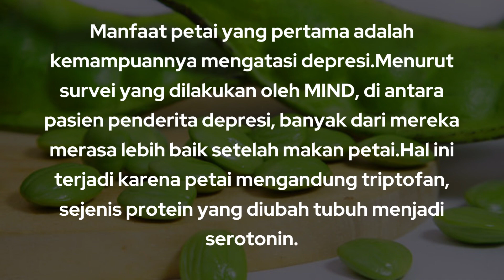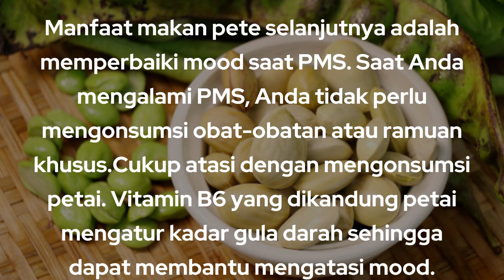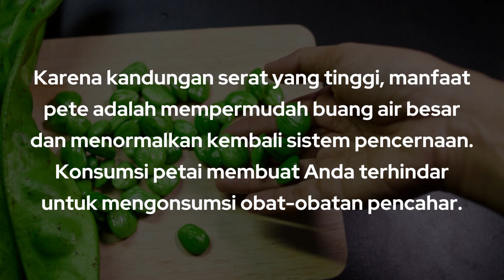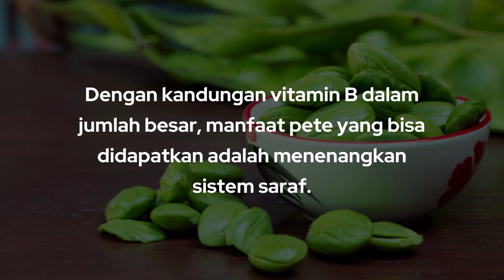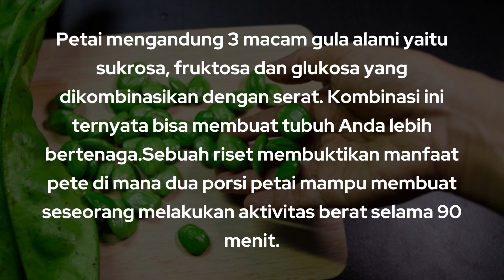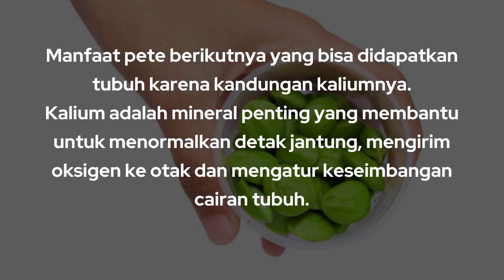16 MANFAAT PETAI UNTUK KESEHATAN TUBUH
16 MANFAAT PETAI UNTUK KESEHATAN TUBUH